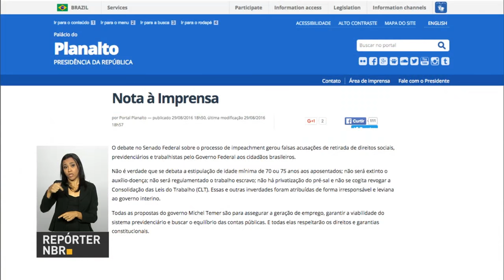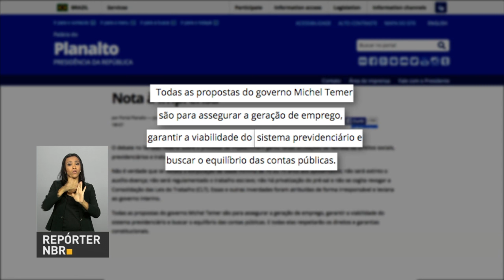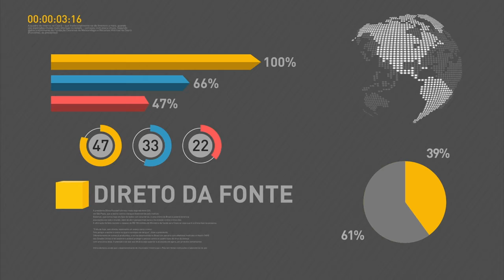Prazo para saque do abono salarial termina nesta quarta-feira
REPÓRTER NBR 11H - 30.08.16: Prazo para sacar o abono salarial termina nesta quarta-feira (31). Palácio do Planalto divulga nota na qual garante que o presidente em exercício. Michel Temer, não irá reduzir direitos sociais, trabalhistas e previdenciários. Câmara dos Deputados aprova medida provisória da Reforma Administrativa. E mais: Brasil vai ampliar as exportações de gado para a Turquia; quase 90% dos adolescentes entre 13 e 15 anos recebe informações sobre sexualidade, revela pesquisa do IBGE.